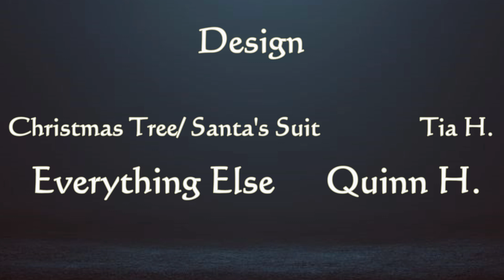Christmas Crisis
A stop-motion global warming PSA.